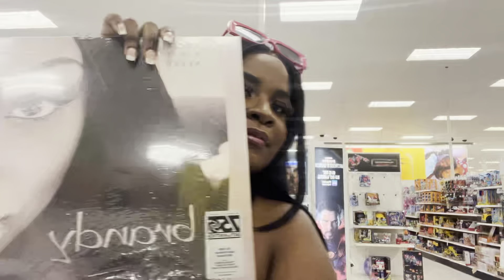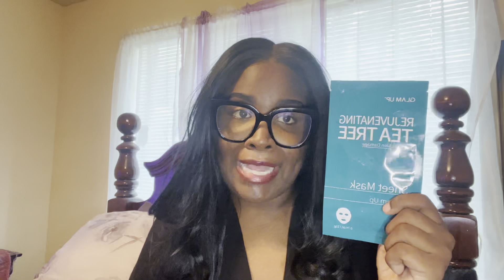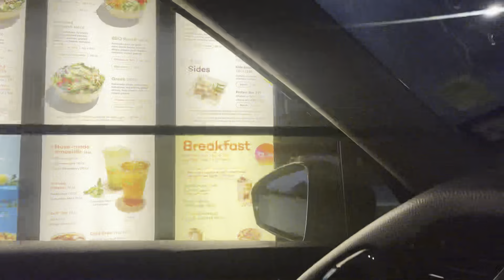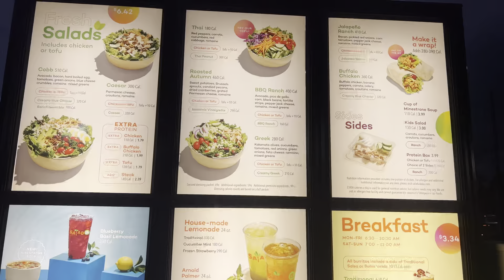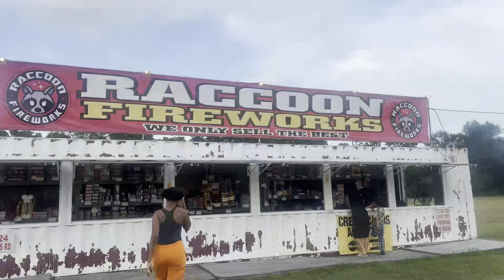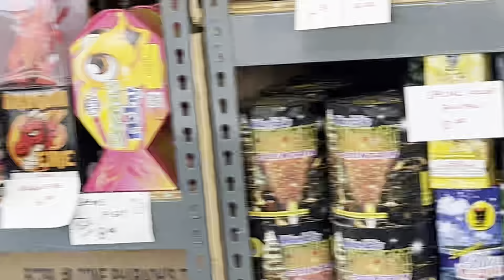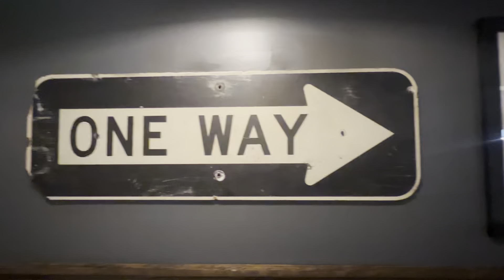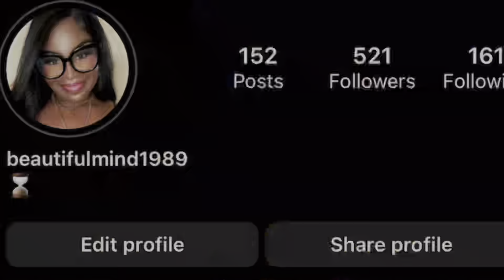S2 E9 MY FAV YOUTUBER MADE ME CRY❤️ + MY BIRTHDAY CELEBRATION, PT. 1: FAMILY EDITION🎉 + 4TH OF JULY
This is only PART ONE of my Birthday Celebration! 🎉🎉🎉Y’all know I’m EXXXXXTRAAA 🤣🤣and I will be celebrating my birthday ALLLLL month! My actual birthday is tomorrow (July 7th) LOL don’t judge me 🥰😩 There’s some emotional moments in this video, as I receive and unbox a very special gift from MY FAVORITE YOUTUBER! ​⁠​⁠​⁠​⁠​⁠​⁠@JayCorine love youuuu 🥰🥰🥰and thank you so much! May God bless you FOREVER ❤️❤️❤️❤️

CITYCENTRE
Bowl And Barrel
Cyclone Anaya’s
Chick Fil A
Raccoon Fireworks
Yard House
Salad and Go
Target

Sorry babes but everything else is either mentioned in the video, at local stores or not linkable! ❤️❤️